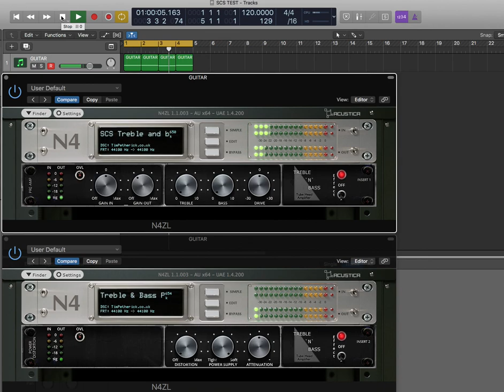Tim Petherick's Super Colour Series Test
Here's a short video of me checking out Tim Petherick's Super Colour Series Treble and Bass and Power distortion Nebula Libraries. I have just taken a crappy fake guitar plugin and ran it through Tim's SCS to see what you can do with it.